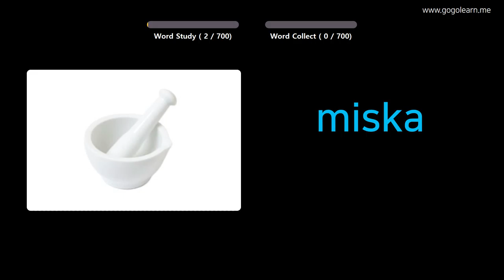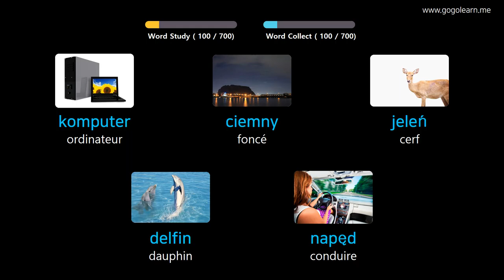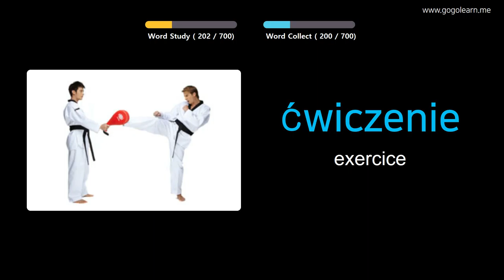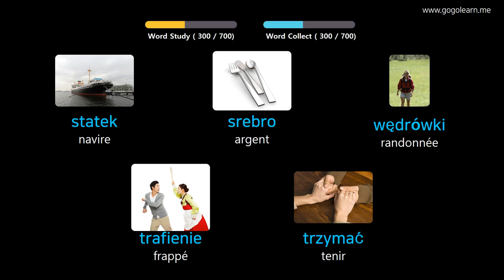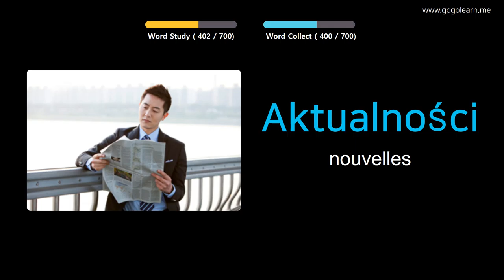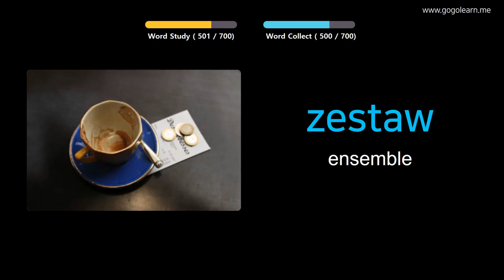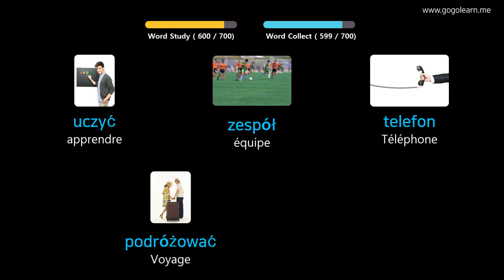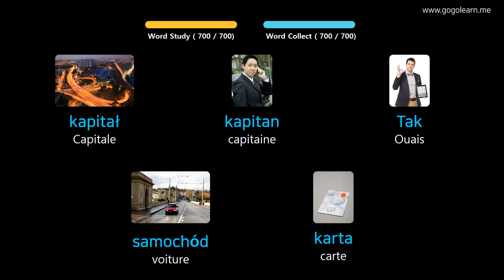Apprendre Le Polonais À Travers Des Images |Vocabulaire Polonais Des Gamins | Golearn